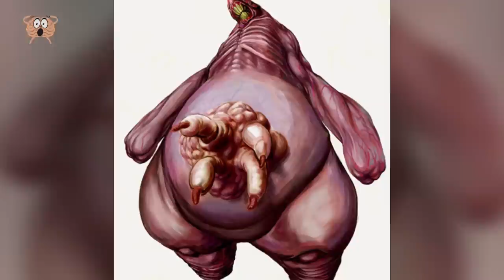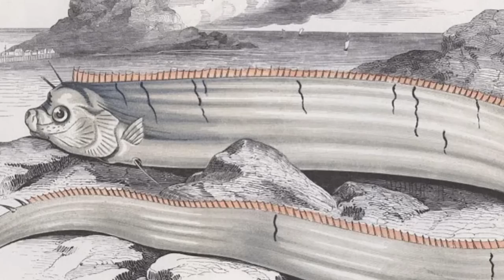10 verrückte Strandmomente, die du nicht glauben würdest!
Wenn Sie an Strände denken, fallen Ihnen wahrscheinlich als erstes die sengende Sonne, der schöne Sand und die entspannende Umgebung ein. Der Strand könnte aber auch der Ort sein, an dem man allerlei skurrile Kreaturen und mysteriöse Strukturen finden kann. Wir haben die Kreatur, die als Globster beschrieben wird, einen riesigen Ruderfisch, eine Kreatur namens Fußballfisch. All das und noch mehr in diesem faszinierenden Video mit 24 verrückten Strandmomenten, die Sie nicht glauben werden. Schauen Sie sich das Video unbedingt bis zum Ende an und schauen Sie sich unsere Top-Auswahl an, um einer unglaublichen Hairettung beizuwohnen.